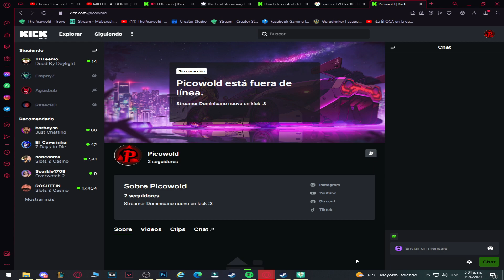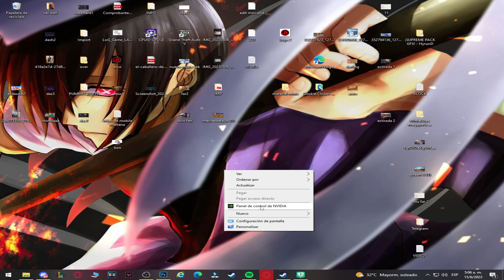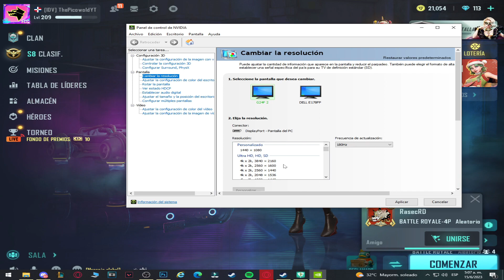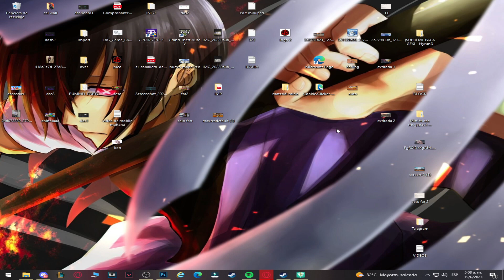LA MEJOR RESOLUCION PARA FARLIGHT 84? | COMO PONER RESOLUCION ESTIRADA EN FARLIGHT 84!